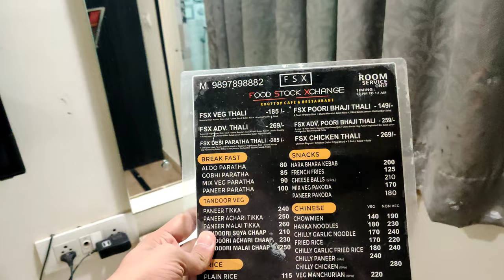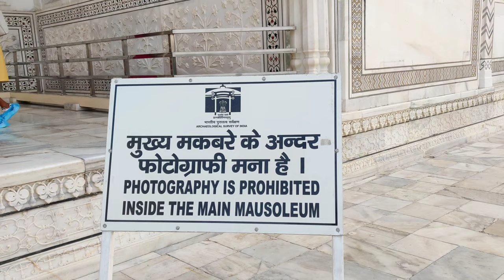Taj Mahal Tour 2023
The Taj Mahal is an Islamic ivory-white marble mausoleum on the right bank of the river Yamuna in the Indian city of Agra. It was commissioned in 1632 by the Mughal emperor Shah Jahan (r. 1628–1658) to house the tomb of his favourite wife, Mumtaz Mahal; it also houses the tomb of Shah Jahan himself. The tomb is the centrepiece of a 17-hectare (42-acre) complex, which includes a mosque and a guest house, and is set in formal gardens bounded on three sides by a crenellated wall.

Location
Agra, Uttar Pradesh, India

Coordinates
27°10′30″N 78°02′31″E

Area
17 hectares[1]

Height
73 m (240 ft)

Built
1632–53[2]

Built for
Mumtaz Mahal

Architect
Ustad Ahmad Lahauri

Architectural style(s)
Mughal architecture

Visitors
6,532,366[3] (in 2019)